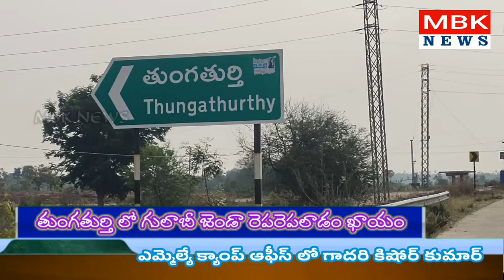తుంగతుర్తి లో గులాబీ జెండా రెపరెపలాడడం ఖాయం pls subscribe to MBK NEWS channel